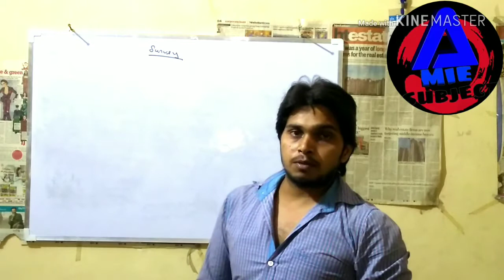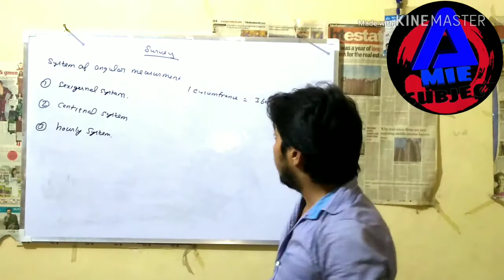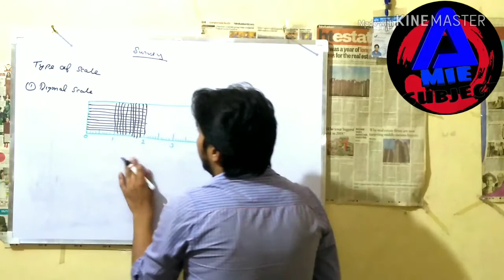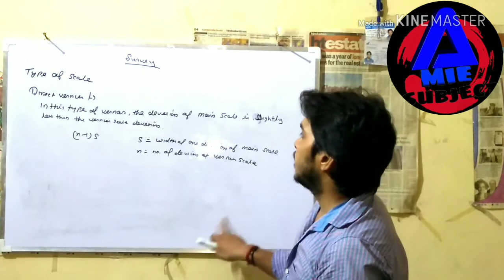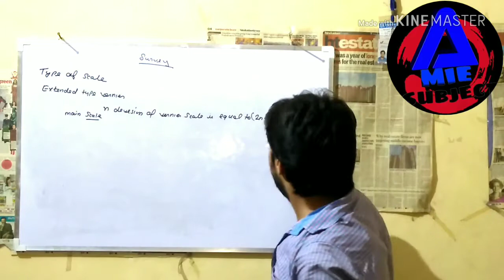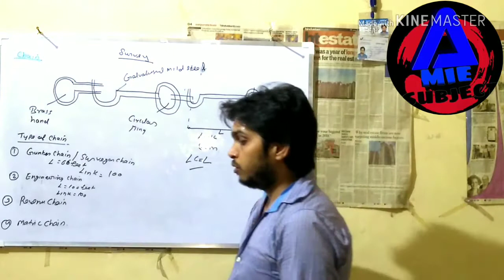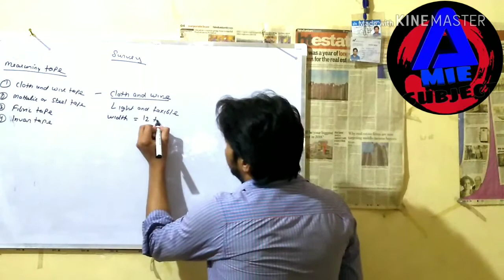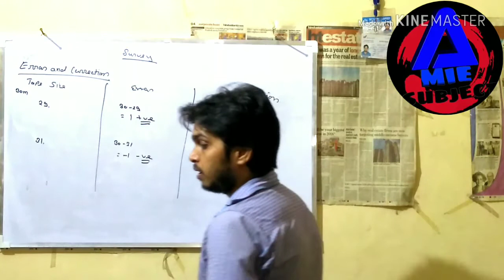Survey part 2 ( chain,scale,tape. Etc).....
Survey
Type of chain
Type of tape
Type of scale